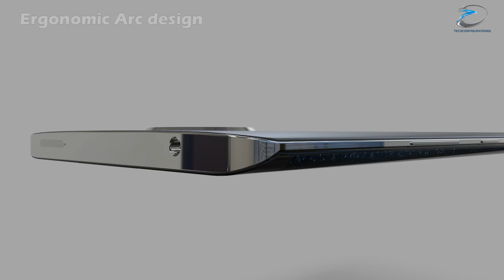Nokia Edge First 3D Trailer, the Flagship Killer , The King is BACK !!!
Nokia once the king of smartphone has recently returned to market and launched a few a smartphones which was  successful in delivering a good come back for the brand..Especially the Nokia 6 was very sucessful and has captured a lot of attention ...so What next??  We think Nokia should take head on  current flagship segment which is ruled by the edge display, inspired form that idea we have created a edge display variant of Nokia  dubbed as Nokia edge.   On this concept  we have tried to stay true to the  design language of Nokia while merging it seamlessly with the edge design pioneered by Samsung. The concept is    Take a look

All content used is copyright of Techconfigurations, Use/editing of the content without proper authorization is not allowed.